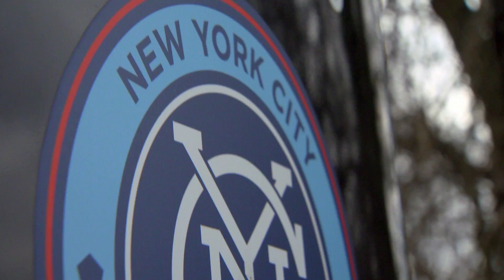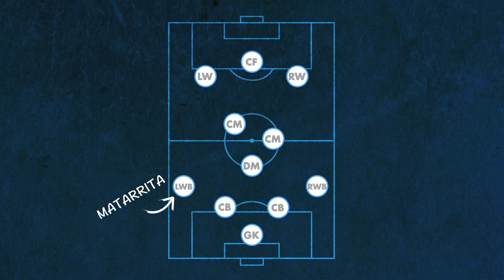Ronald Matarrita - NYCFC's Secret Weapon | Gillette World Sport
22 year old Costa Rican defender, Ronald Matarrita may be young, but he's already become a vital part of New York City FC's attacking style of play, leading from the back. World Sport met the future star and team mate David Villa, to discuss his footballing philosophy and the future of NYCFC.